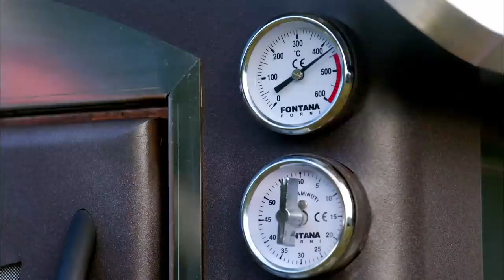Richard Ayoade & Stephen Mangan go 'Glamping' | Gadget Man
Before Travel, there was Gadget Man! In Richard's very first appearance as Gadget Man, first broadcast 2nd September 2013, he takes on the great outdoors and goes 'glamping' with Stephen Mangan.